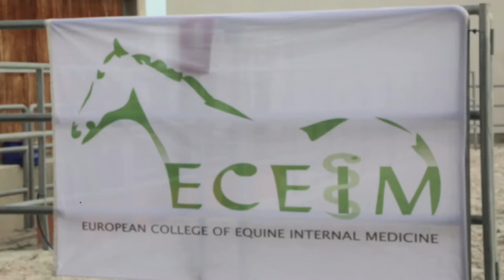Acogemos el Congreso del European College of Equine Internal Medicine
La ciudad de Valencia acoge el principal encuentro europeo de veterinarios especialistas en Medicina Interna Equina, ECEIM 2019. Impulsado por el European College of Equine Internal Medicine (ECEIM), el Congreso es un encuentro anual de expertos donde se presentan las últimas investigaciones en esta especialidad. El director del comité organizador de esta edición del Congreso es el profesor de Clínica Equina de la Universidad CEU Cardenal Herrera, Ignacio Corradini, jefe del Servicio de Medicina Interna Equina del Hospital Clínico Veterinario (HCV CEU) de esta Universidad, donde se celebran parte de las sesiones de este encuentro internacional.